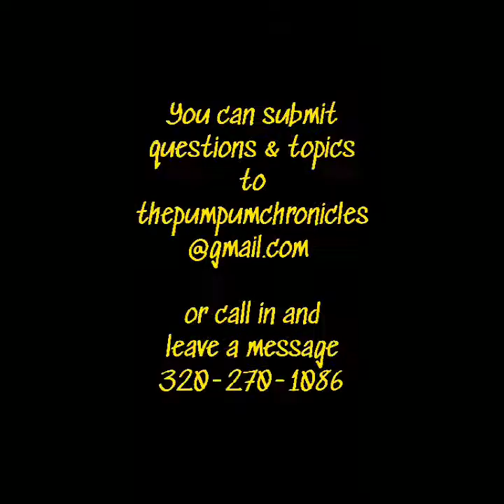WET WEDNESDAYS EP 36 - DO YOU LOSE YOUR IDENTITY IF YOU TAKE YOUR SPOUSE'S LAST NAME?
IS THERE SUCH A THING AS TRADITIONAL RELATIONSHIP "ROLES"?

DOES IT CHANGE THE SCOPE OF YOUR LOVE AND/OR DESIRE TO MARRY SOMEONE THEY WANT TO KEEP THEIR LAST NAME?

IS IT OWNERSHIP OR PARTNERSHIP?

JOIN MY LIVE DISCUSSIONS ON INSTAGRAM EVERY WEDNESDAY NIGHT

TO TUNE IN!

Find my weekly podcast episodes streaming on Apple/iTunes podcasts, Anchor, Google Podcasts, Stitcher,  Spotify, iHeartRadio and Castbox